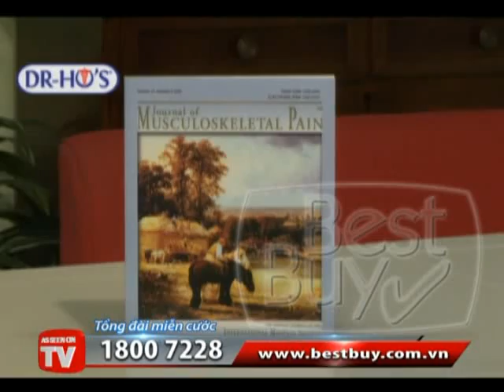Dr Ho's en bestbuy.com.vn